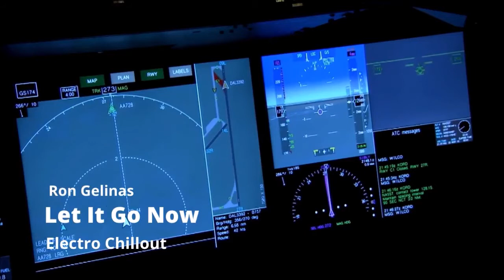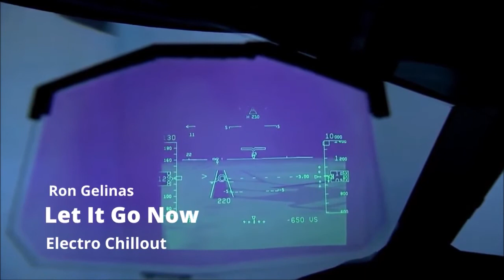Ron Gelinas - Let It Go Now - Electro Chillout - [COPYRIGHT FREE MUSIC for Tik Tok ]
🎵 Track Info:
 Please Provide following credit in video description:
➞ Artist: Ron Gelinas
➞ Track Title: Let It Go Now (original mix)
➞ Link to Track: youtu.be/zNvphFibB1k
Ron Gelinas - Let It Go Now [COPYRIGHT FREE MUSIC] de Ron Gelinas Chillout Lounge está posteada bajo una  licencia Creative Commons.

❤️ Optional support (Thanks):
YouTube Channel: Vlog Rizz Tecc Music – No Copyright Music

🔀 ALL PLAY LIST VLOG RIZZ TECC MUSIC

🔀 MORE FREE MUSIC OTHER GENRES

🔀 MORE FREE MUSIC FROM VARIOUS ARTISTS